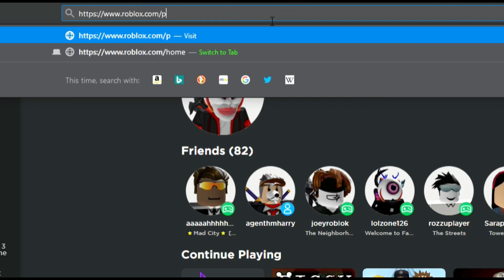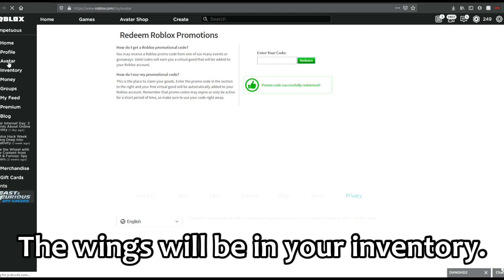HOW TO GET THE SHUTTER FLYERS PROMOCODE FEBRUARY 2020 | ROBLOX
In this video, I'll be showing a promo code for theshutter flyers in roblox, this promo code is one out of 4 which roblox is releasing on instagram every day.

My Social Medias:

-Roblox: Drimpetuous

My channel is about roblox, I do simulator videos, tutorials, codes and update reviews. My video's are targeted to a mature audience 13 or over, this is because I try to appeal to an older audience rather than younger from my text, to the music and all the type of games i do.